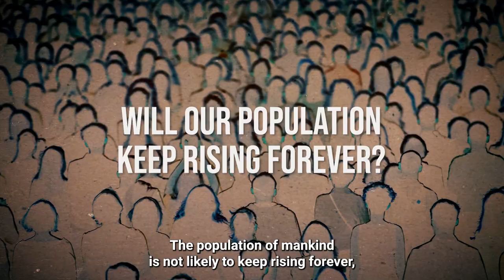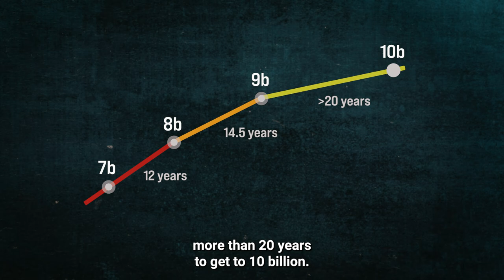8 Billion People And Counting: What Now? | World Population Day 2023 | United Nations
The global population has reached 8 billion, what does this mean for the future of our world?

Dr. Rachel Snow of the United Nations Population Fund is here to answer your questions.

2023 Theme: Unleashing the power of gender equality: Uplifting the voices of women and girls to unlock our world’s infinite possibilities
What women and girls want matters.

They make up 49.7% of the global population, yet women and girls are often ignored in discussions on demographics, with their rights violated in population policies.

This pervasive injustice keeps women and girls out of school, the workforce and leadership positions; limits their agency and ability to make decisions about their health and sexual and reproductive lives; and heightens their vulnerability to violence, harmful practices and preventable maternal death, with a woman dying every two minutes due to pregnancy or childbirth.

We must advance gender equality to create a more just, resilient and sustainable world. The creativity, ingenuity, resources and power of women and girls are fundamental to addressing demographic and other challenges that threaten our future, including climate change and conflict.

When women and girls are empowered by societies to exert autonomy over their lives and bodies, they and their families thrive, as the UNFPA 2023 State of World Population report illustrates.

UNFPA brings its data, experience and stories to support women and girls around the world, and World Population Day gives us an opportunity to highlight the need to advance gender equality to help realize the dreams of all 8 billion of us on our planet.

00:00 8 Billion - Should you be worried?
00:27 Will Our Population Keep Rising Forever?
02:13 Baby Boom Or Bust?
02:50 Why Are Birth Rates Slowing Down?
03:40 Reproductive Rights Are The Key
04:33 Pandemic Procreation?
5:38 What About 8 Billion?